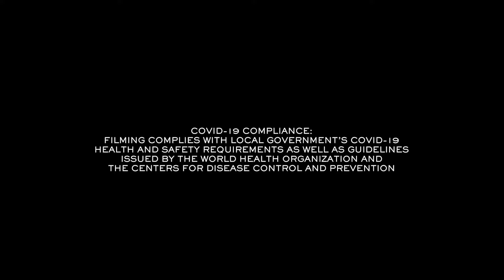All or Nothing at All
The story of @RalphLauren's Spring 2021 collection comes to life, as I perform renditions of my favorite songs.

The official YouTube channel of Atlantic Records artist Janelle Monáe.